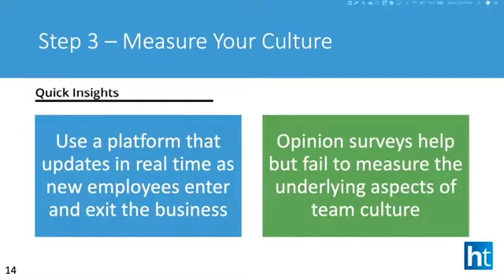Vivo Kitchen Success Story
In our last webinar, our CEO Juan Luis Betancourt brought up a success story from our client and friend Vivo Kitchen. Using our software to monitor culture in real-time they were able to turn their business around.